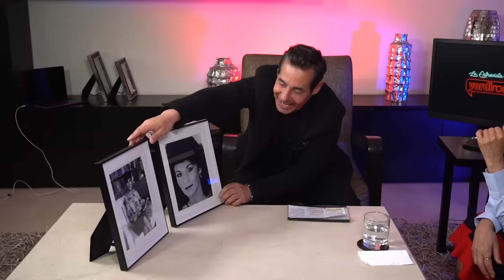PATI CHAPOY, LEYENDA de los ESPECTÁCULOS | La entrevista con Yordi Rosado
Ya llegó el mero mero Unefon Ilimitado.

En esta entrevista Pati Chapoy nos cuenta cómo trabajó desde muy chica para poder estudiar, cómo fueron sus XV años, cómo fue su primero beso a los 17 años, cómo sufrió de depresión por un tiempo, por qué salió de Televisa y se fue a TV azteca, cómo creo Ventaneando, por qué se fue Juan José Origel de Ventaneando, cómo la demandó Televisa y buscó meterla a la cárcel, quién el pidió que despidiera a Daniel Bisogno y por qué se equivocó al hablar de Yuridia.